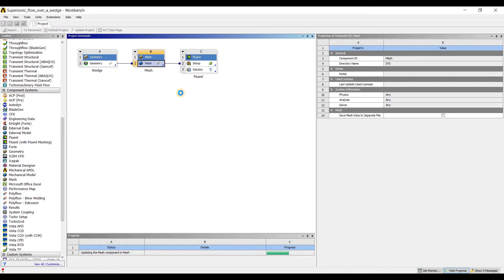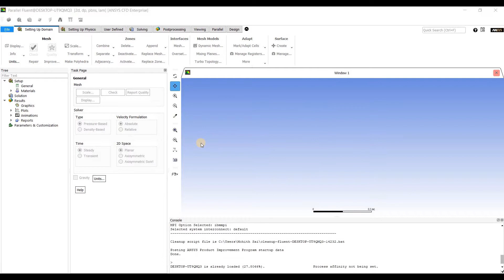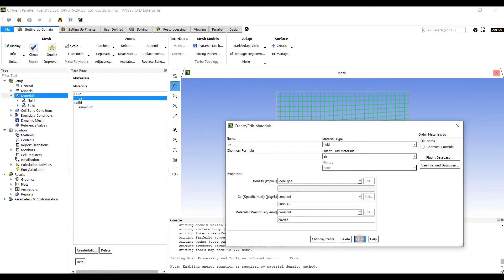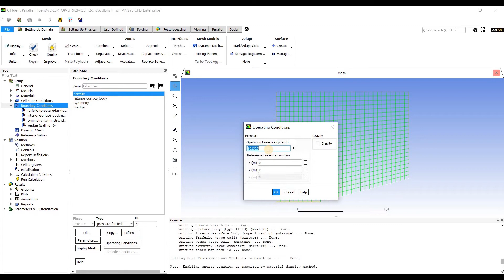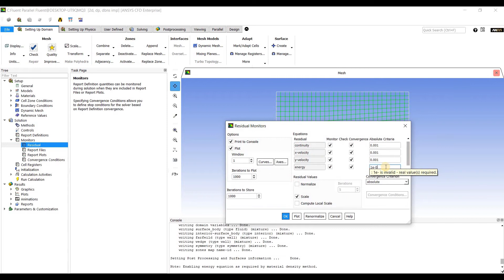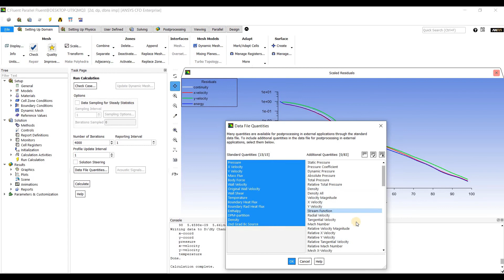Super Sonic Flow Over a Wedge - Part 3 (Solver)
This is the third part of the video series of Super Sonic Flow Over a Wedge